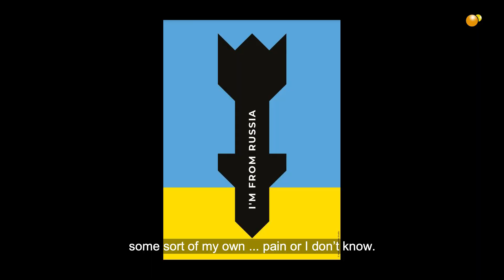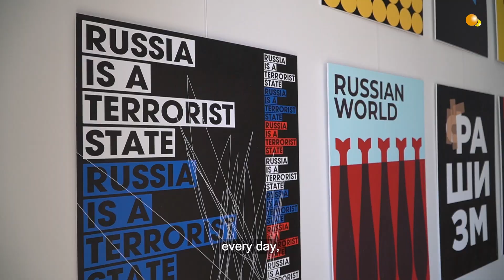Mykola Kovalenko: design artist against the war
Based in Bratislava, Mykola Kovalenko fights the war with a poster every day.

SONG FOR EUROPE is an ongoing series. Video portraits of interesting people across the continent, in all their differences and diversity.. Do you know anyone who wants to be pictured? Maybe you yourself?